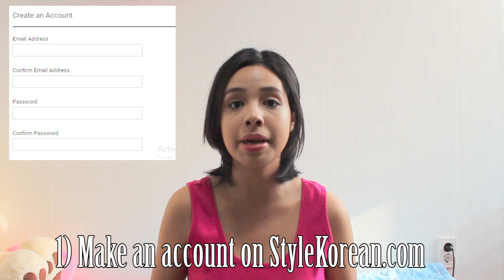KOREAN MAKEUP GIVEAWAY feat. StyleKorean.COM CLOSED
1)Create a Free account on StyleKorean.com
3)Post screenshot under the official event banner comment section on my FB or StyleKorean's FB Page